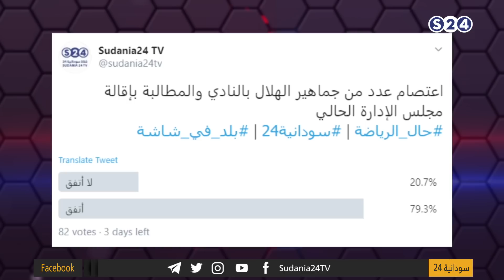اعتصام عدد من جماهير نادي الهلال امام مقر النادي ومطالبتهم برحيل مجلس الإدارة - زاوية تناول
مع القطب الهلال صابر شريف الخندقاوي وعضو تجمع الهلاليين سليمان محمود
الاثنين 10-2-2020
تقديم:
حاتم التاج
برنامج حال الرياضة
مدتة الزمنية : 90 دقيقة
يعرض على الهواء مباشر  (الاثنين/ الخميس)
من 09:00 م إلى 10:30 م
برنامج يتناول بالتحليل والتغطية أهم الأحداث الرياضية المحلية والعالمية
تقديم/ حاتم التاج والناقد والمحلل الرياضي أيمن يماني
انتقلت سودانية ٢٤ مع عدد من القنوات الى قمر عربسات  على الترددات  :
12523 رأسي- 12034 أفقي معدل ترميز
27500

ـــــــــــــــــــــــــــــــــــــــــــــــــــــــــــــ

ـــــــــــــــــــــــــــــــــــــــــــــــــــــــــــــ

اقوى البرامج الخاصة بالقناة :

ـــــــــــــــــــــــــــــــــــــــــــــــــــــــــــــ

ـــــــــــــــــــــــــــــــــــــــــــــــــــــــــــــ